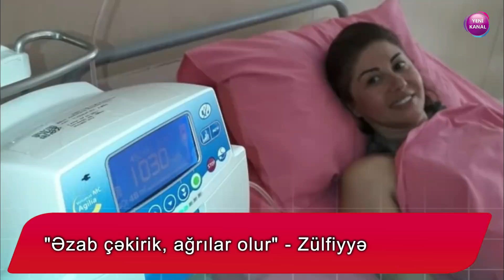"Əzab çəkirik, ağrılar olur" - Zülfiyyə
"Əslində biz üzdə olan insanlar digərlərindən seçilirik. Əgər biz doğru nümunə olmuruqsa, bu bizim zəifliyimiz, günahımız və səhv mövqeyimizdir. Doğru istiqamətə yön tutmaq missiyamızdır. Bu Allahın bir imtahanı idi, mənim qarşıma çıxdı. Bəlkə də onun vasitəsilə Allah mənə bir şans verdi ki, insanlardan qorxunu, ölüm xofunu götürüm".

Bu sözləri Axşam.az-a açıqlamasında aparıcı Zülfiyyə Bayramova deyib. Xərçəng xəstəliyindən əziyyət çəkən aparıcı keçirdiyi ağır günlərdən danışıb:

"Doğulduğumuz gündən hər birimiz ölümün növbəsinə dayanmışıq. Kimin növbəsi harda çatsa, orda öləcək. İstəyirsən xərçəng ol, istəyirsən olma. Mən bunu insanlara çatdırmaq istədim ki, hər halımızda şükür etməyi bacarmalıyıq. Allahın vediyi hər bir sınaqdan üzüağ çıxamağı bacarmağa layiq olmalıyıq. Şükür ki, istəyimə az da olsa çatıram. Çünki bir çox xəstələr məndən pozitiv enerji alır, məni görüşə dəvət edir. Onlarla görüşə gedirəm. Artıq onkoloji xəstəxanada başıaçıq gəzirlər.

Bilirlər ki, xəstəlik dövründə kimyaterapiyadan sonra saç tökülür. Onu biz bağlayanda əzab çəkirik. Çünki ağrılar olur, istəyirsən rahat olasan. Bir tərəfdən də başı bağlayıb insanlardan gizlənməklə artıq depressiyaya düşürsən. Elə bil ki, xəstəliyin üzərinə birini də sən əlavə etmiş olursan. Mən onları bu depressiyadan qurtardım.

Xərçəng ölüm deyil. Amma adını eşidəndə ağlayırıq ki, öləcəyik. Vaxtı çatanda hamı öləcək. O vaxt çatana qədər şükür etməyi, pozitiv olmağı bacarmalıyıq".
Zülfiyyə həyat yoldaşı İlqar Mikayıloğludan da söz açıb:

"İlqarı sevirdim, amma onu bu yolda daha çox sevdim. İkinci dəfə aşiq oldum. İnsan öz körpə balasına necə baxırsa, o da elədir. O, mənə yoldaşı kimi yox, övladı kimi baxır. Hərdən otururuq evdə bir gözü məndədir ki, birdən nəsə olar. Maşında oturanda  deyirəm ki, qabağa bax. Deyir baxıram da, arabir sənə də baxım. Bütün qadınlara belə həyat yoldaşı arzulayıram və kişilərə səslənirəm. Əgər yoldaşınız xəstə olanda buraxıb gedəcəksinizsə, onun ömrü Allahın əlindədir. Elə olar ki, bir gün siz elə hal yaşayarsınız və ona möhtac olarsınız. Bir-birinizdən möhkəm tutun".